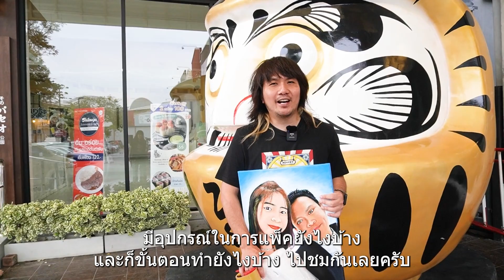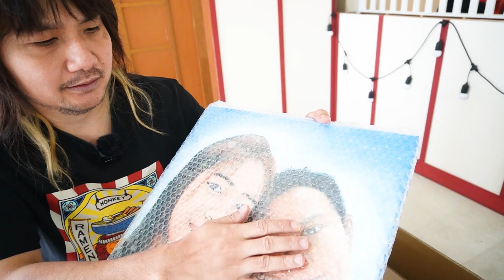งบน้อย แพ็คภาพวาด ส่งทางไปรษณีย์ทำอย่างไร | ปกป้องภาพวาดจากความเสียหายระหว่างขนส่ง | MaArt Studio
แพ็คภาพวาด ส่งทางไปรษณีย์ แบบงบน้อย ทำอย่างไร | ปกป้องภาพวาดจากความเสียหายระหว่างขนส่ง | MaArt Studio

ขอบคุณทุกคนที่รับชม อย่าลืมกดไลค์ กดติดตามเป็นกำลังใจให้ช่อง MaArt Studio ด้วยนะครับ